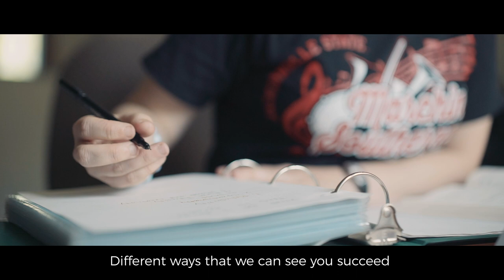College Recovery Community at Jacksonville State University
The Collegiate Recovery Community is a supportive environment designed for students who are in recovery from substance use. CRC helps to reinforce and support the commitment to a sober lifestyle. Equipping collegiates with education, guidance, awareness, and support, the CRC aims to assure its members that they are not alone in their recovery journey.